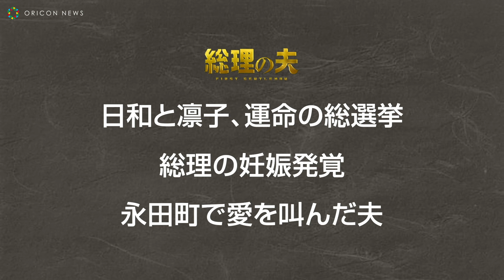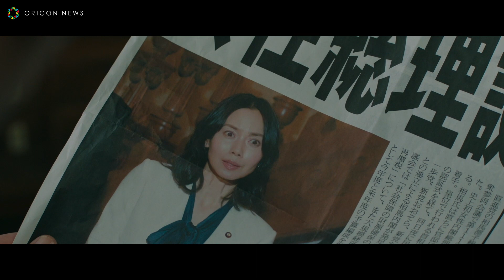田中圭&中谷美紀、ベッドで手をつなぎあって…アツアツ夫婦っぷり サザ〇さん風ナレーションの予告も！ 『総理の夫』WEBスポット映像５種一挙解禁！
映画『総理の夫』より新たな映像が５種一挙解禁となった。「夫はつらいぜ」編として解禁された３種類では、田中圭演じる日和が、日本初の“総理の夫”となることで、巻き込まれていく姿がコミカルに描かれている。自身の母親にゴルフに連れて行かれ、秘書に怒られ、同僚に“応援が足りない！！”と怒られ、母親に言いくるめられ、兄には怒鳴られ… 総理の夫はつらいよ。

　「さ〜て来週の総理の夫は？」として解禁された映像では、特徴的なナレーションにのせて、日和と凛子の夫婦に起こる出来事が紹介されています。総理夫婦のモーニングルーティーンの様子から始まり、政界で奮闘する凛子、その応援に励む日和の姿が映し出される。

「闘う凛子」編では、政治家として活躍しながらも、妊娠が発覚し「仕事も新しい命も絶対に諦めない。勝たなくちゃ。」と、困難に立ち向かう凛々しい相馬凛子の姿が明らかに。しかし、映像の最後ではベッドで日和に語りかけ、日和にしか見せないような表情をみせる凛子。この熱々な夫婦は数ある困難にどう立ち向かうのか。